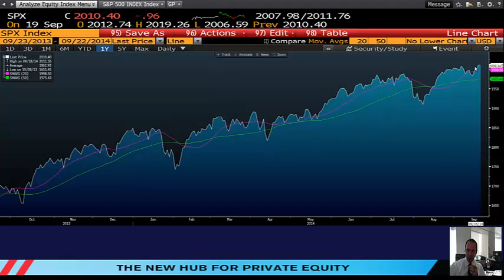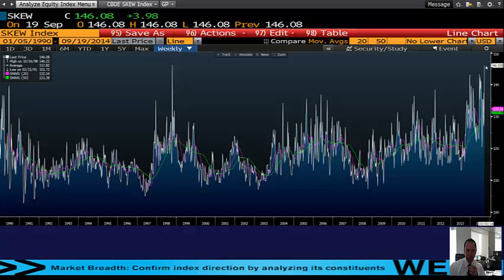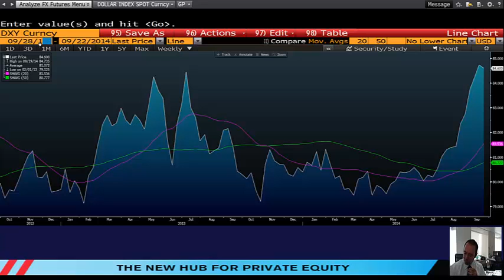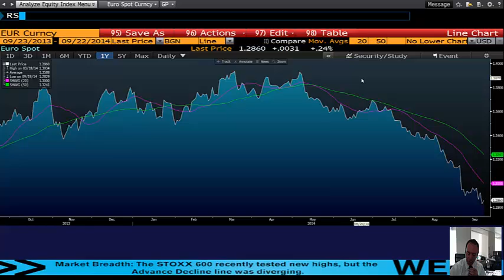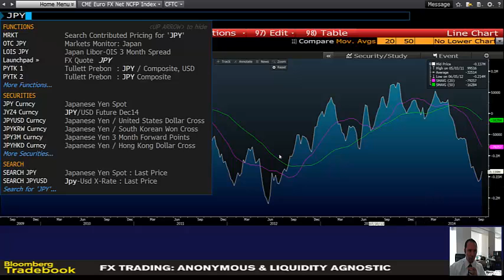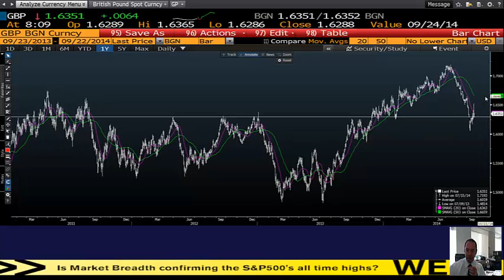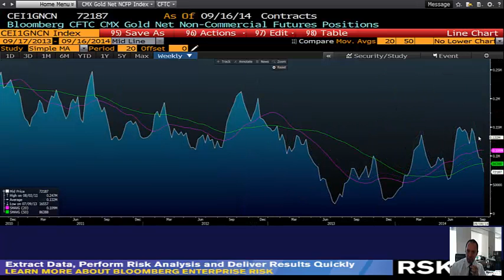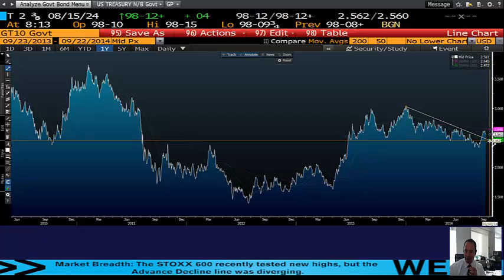22.09.2014 | Şant Manukyan | Piyasalar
Uluslararası borsalardaki hisse senetleri, future kontratlar ve çeşitli opsiyonlardaki işlemler için
00:00-03:53 ABD,Çin,D. Cevheri
03:53-10:11 Plaza Anlaşması,DXY,Euro,JPY,GBP
10:11-13:32 Altın,Gümüş,UST